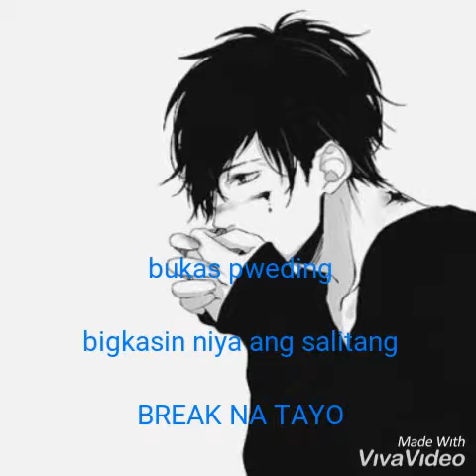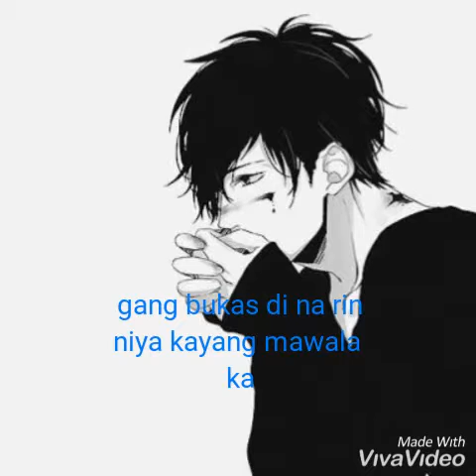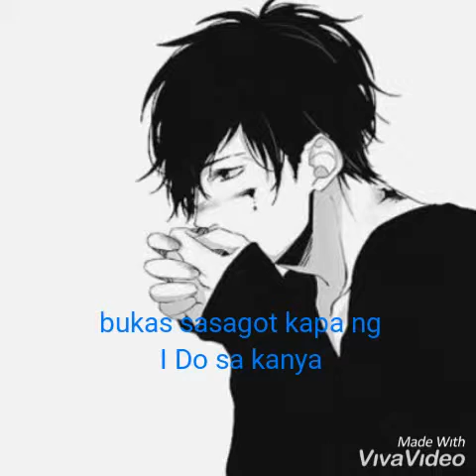GazelleNazarro_gang bukas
Tayo nalang dalawa